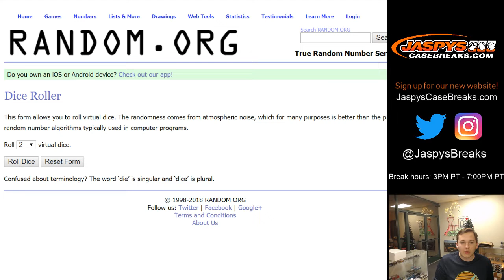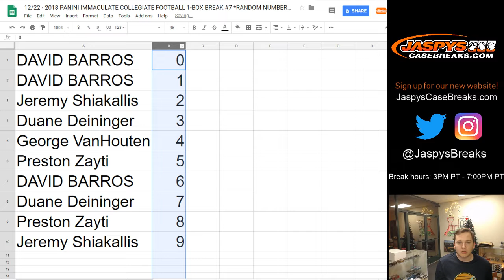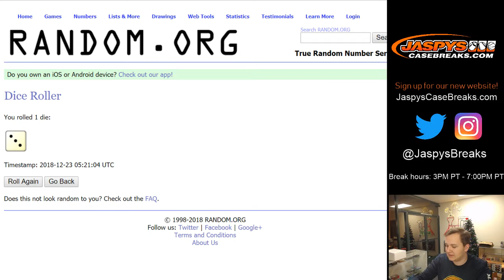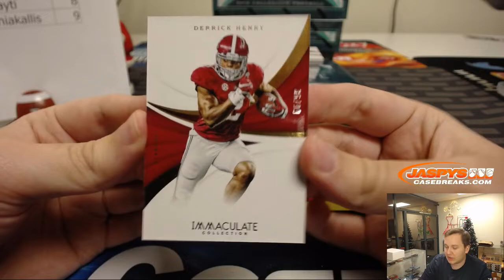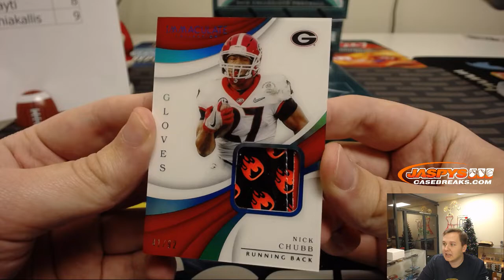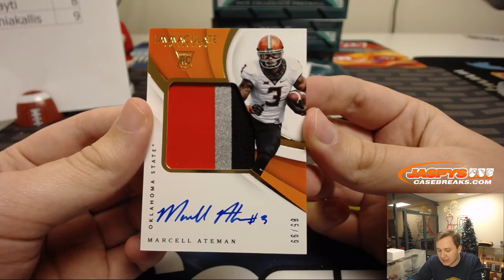12/22 - 2018 Panini Immaculate Collegiate Football 1-Box Break #7 Random Number Block